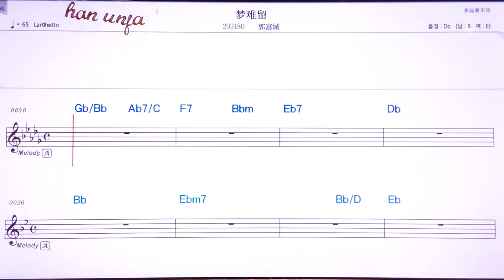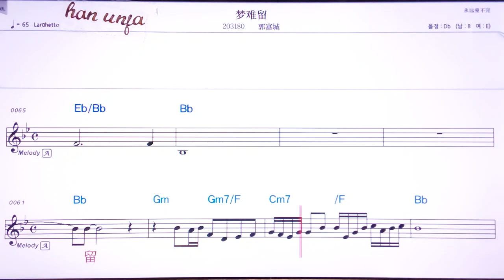💖멍란이유/ 궈푸청 👍MR,유투브 노래방,가라오케 악보 코드 가사 ,Karaoke,반주